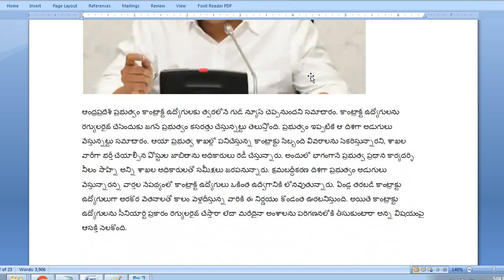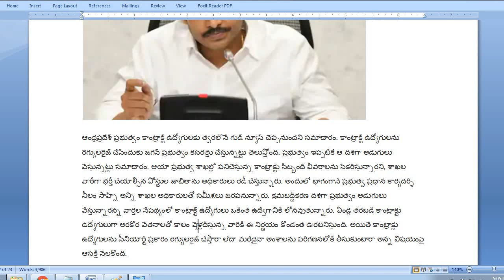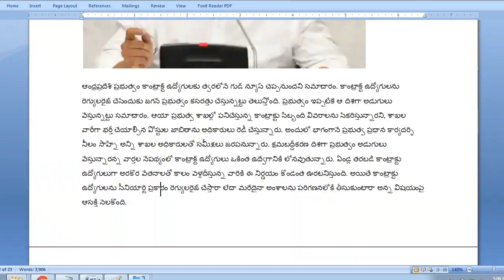AP Contract Employees | కాంట్రాక్ట్ ఉద్యోగులకు గుడ్ న్యూస్.. త్వరలో ఏపీ ప్రభుత్వం కీలక నిర్ణయం..?